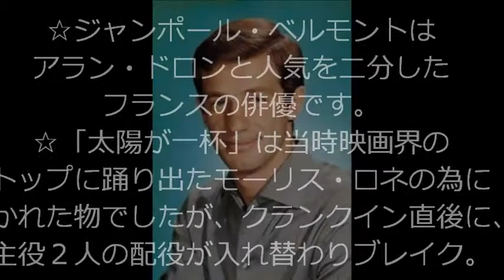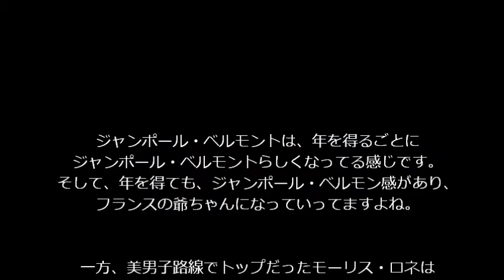懐かしの海外俳優その後８＠ジャンポール・ベルモンドとモーリス・ロネJean-Paul BelmondoとMaurice Ronet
かつてフランスの映画界の２大トップスターと言えば、アラン・ドロンとジャンポール・ベルモントでした。美形の世界一の美形俳優と正反対の個性はのベルモントですが、フランス本国の人気はベルモントの方がダントツでした。美景のドロンが年を重ねてお祖父さんになって行くのに対し、ベルモントは年を重ねれば重ねるほどベルモントらしく味が深まって行く感じがします。
　モーリス・ロネは、ドロンとベルモント以前に、人気急上昇でフランスのトップ・スターとなった人で、アラン・ドロンの世界的ブレイク作「太陽が
一杯」はモーリス・ロネが主役として起用されていて、殺される嫌な御曹司役でドロンが起用っされていました。これがクランクイン後、交替となり、世界的な普及の名作となりました。モーリス・ロネの演技力からして、「太陽が一杯」は彼でも充分に普及の名作となったとは思いますが、ドロンのインパクトは、それを上回ってしまいました。結果、モーリス・ロネは以後、影が薄くなってしまった感がぬぐえません。モーリス・ロネは５５歳の若さでなくなりました。
Jean-Paul BelmondoとMaurice Ronet２人の変貌の歴史を追ってみました。